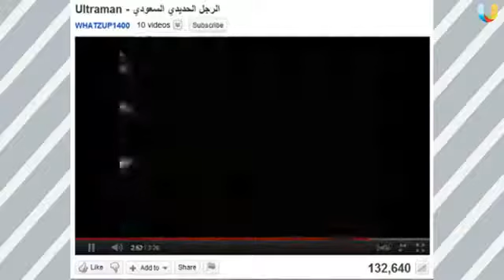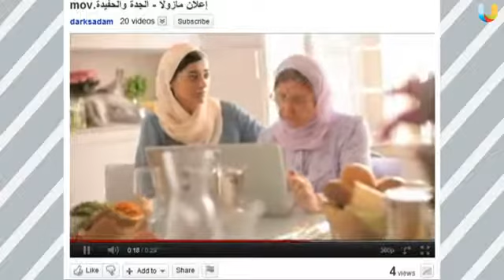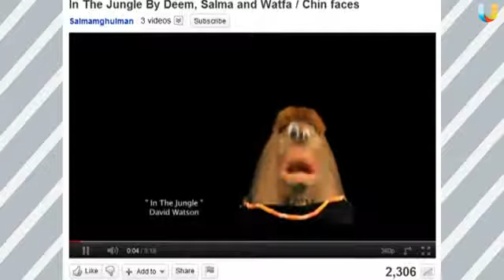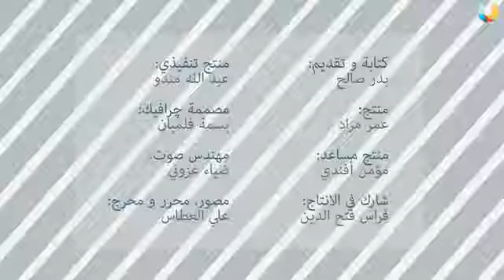Eysh Elly 10 ايش اللي ‏ YouTube